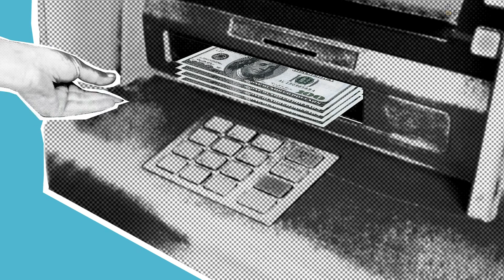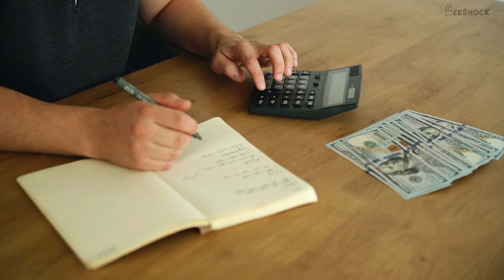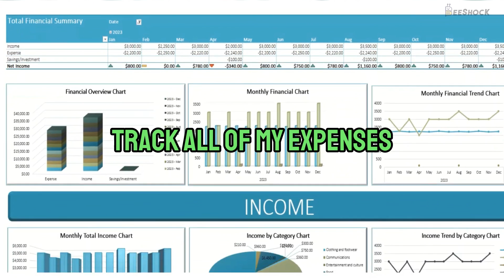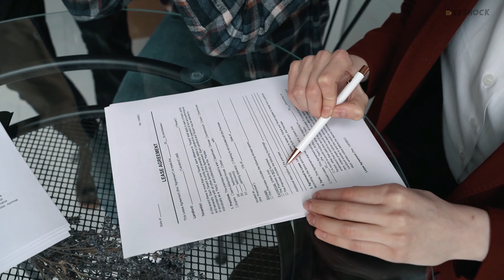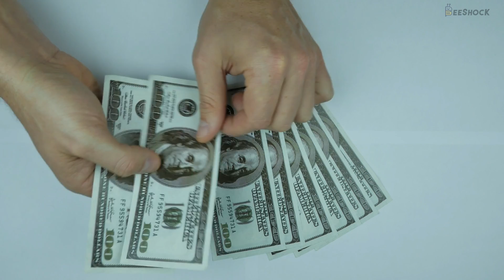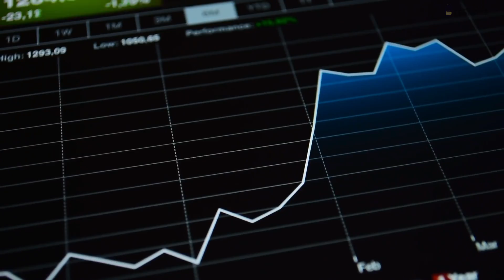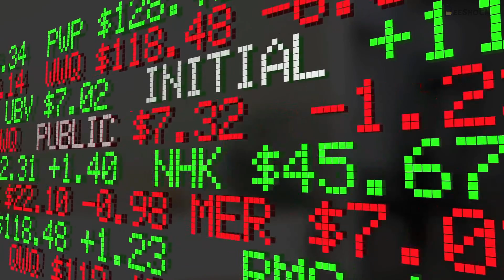3 Life Changing Tips for Financial Literacy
Are you struggling to make sense of your finances? Do you feel like you're drowning in debt or unsure of how to invest for the future? I was in the same boat, but after hours of research and trial and error, I finally found a path to financial literacy that didn't require anyone's help. In this video, I share my top tips and practical strategies for taking control of your money and building a secure financial future. From budgeting and saving to investing and building credit, I cover everything you need to know to achieve financial literacy on your own. Don't wait to get started – watch now and take the first step towards a better financial future!

00:00 Intro About My Journey
1:52 Chapter I - Assessing your Financial Health
3:04 Chapter II - Budgeting and Saving
4:56 Chapter III - Investing For the Future.
6:31 Summary.

誰の助けも借りずに金融リテラシーを身につけるための初心者向けガイド